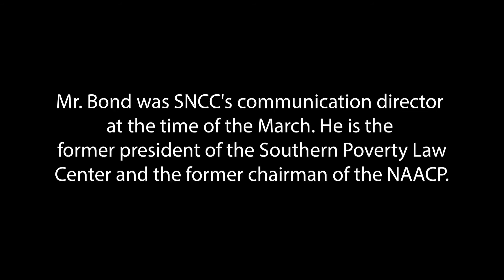Julian Bond: "This is why we march, this is why we protest"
Julian Bond explains what it was like for many of the March on Washington attendees to hear Martin Luther King, Jr. speak on August 28, 1963. This was the first time many Americans were informed of the full list of injustices they faced. Bond is a civil rights icon and was director of communications for SNCC at the time of the March.